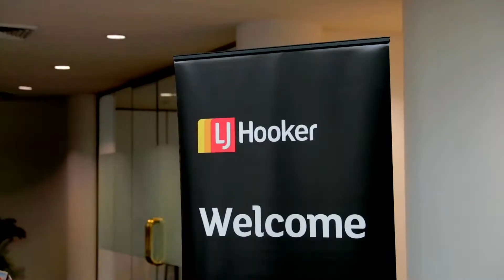LJ Hooker Padstow | Red Carpet Event